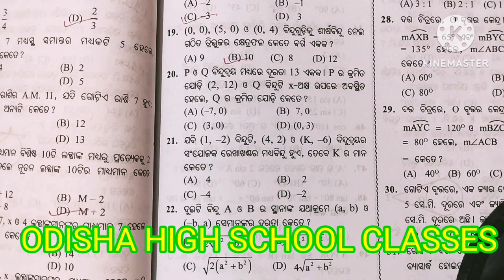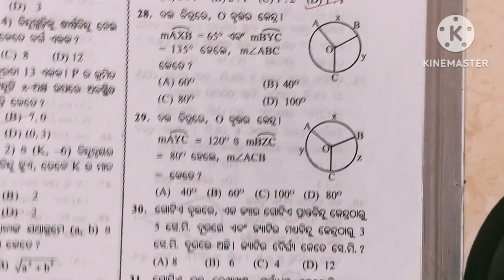2024 SAURAV TEST PAPER||MODEL SAMPLE TEST||MATHEMATICS||SET-4 ||Q.N-20 To Q.N-33 ||PART-2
2024 SAURAV TEST PAPER||MODEL SAMPLE TEST||MATHEMATICS||SET-4 ||Q.N-20 To Q.N-33 ||PART-2 ||CLASS 10||FOR HALF YEARLY EXAM||MATH MCQ